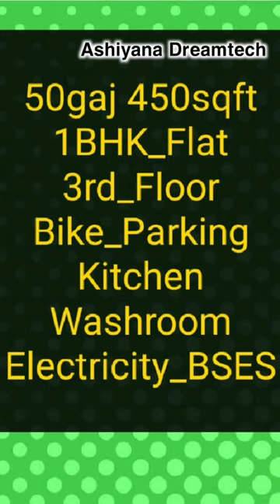50sqyd Flat in Okhla | 1 BHK Flat in Okhla | Housing Scheme | 2 Bedroom Flat in Okhla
Ashiyana Dreamtech

Ready to move flat | new flat | Flats in Delhi | Flats in Abul Fazal Shaheen Bagh | apna ghar |sapnon ka ghar | सपनों का घर | सपनों का आशियाना | affordable house | 3 BHK affordable flats | apne budget mein | Housing Schemes

1 RK FLAT 5-10 LAKHS
1BHK FLAT 10-17 LAKHS
2BHK FLAT 18-30 LAKHS
3BHK FLAT 31-60 LAKHS
4BHK FLAT 70-90 LAKHS

दिल्ली एनसीआर  में  घर  होगा  अपना

SPECIFICATION :-
1. Spacious bedrooms.
2. Drawing room with fall ceiling & texture paint
3. Modern and modular kitchen with chimney and other Attachments.
4.Bathrooms with tile work upto roof height and branded Fittings.
5. Car Bik parking and lift available.
6. Wall to wall pop , texture paint & tiles work on front elevation.
7. Vitrified tiles flooring, wiring, branded Electrical fittings.
8. Separate electric and water connections with Supply.
9. Building structure according to height with branded fittings And attachment .
10. Loan facility also avaialble in this building from veryfid project
11. Easy approach to public transport and market.
12. Camera,tft screen,intercom and electronic door lock facility veary project

4BHKB FLAT , 3BH FLAT , 2BHK , 1BHK Flats in delhi | दिल्ली में घर ख़रीदे | CHEAPEST HOMES AVAILABLE | Ashiyana Dreamtech

 Additional details :-
The property is located OKHLA JAMIA NAGAR .
LANDMARK KALINDI KUNJ , JAMIA , JASOLA , SHARITA VIHAR

flats,property,real estate,houses for sale,houses  for rent,
houses for rent,houses,land for sale,plots,

2bhk,houses for sale in,2bhk flat,buy property,villa for sale,1 bhk for rent,
delhi flat,delhi,2 bhk flat in delhi,1 bhk flat in delhi, Shaheen Bagh, Abul Fazal, Abul Fazal enclave part 1, Abul Fazal enclave part 2, Jamia Nagar, Jamia, Okhla, New Delhi 25,
ashiyana dreamtech, ashiyana, dreamtech, aashiyanadreamtech, aashiyana dream tak, dream tech, dream teck, Who is ashiyana dreamtech?,